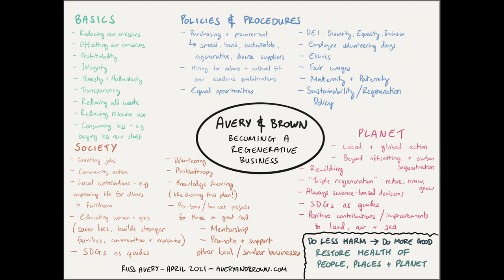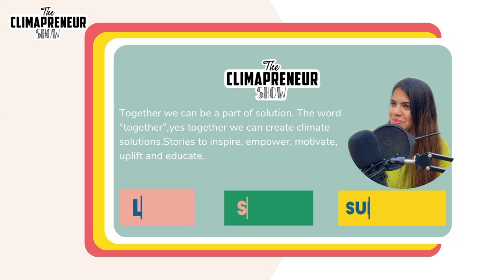#25 Being a regenerative business is beyond sustainability | Avery & Brown | The Climapreneur Show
"Social media was an absolute game changer for the whole marketing world for the fact that it's essentially free. A free way to reach millions of people was unheard of before the internet and social media arrived."

Russ Avery & Tim Brown | Founders Avery & Brown

Avery & Brown , a digital marketing agency which puts people and planet on par with profit. We help ambitious, sustainability- focused  businesses to overcome their marketing challenges and exceed their aspirations for growth.

Avery & Brown